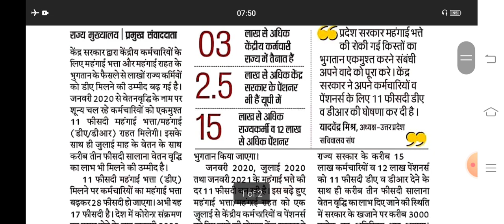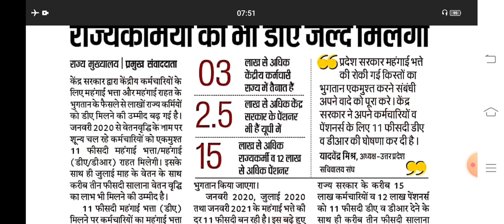राज्य कर्मियों को जल्द मिलेगा डी०ए० की सौगात